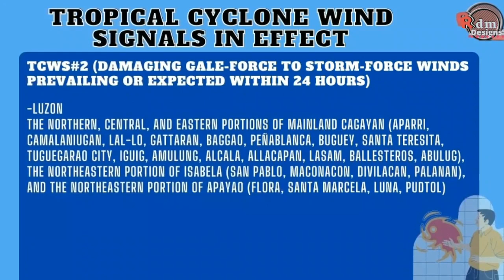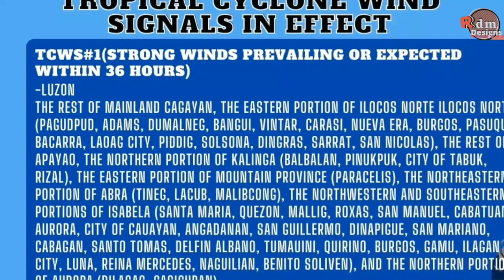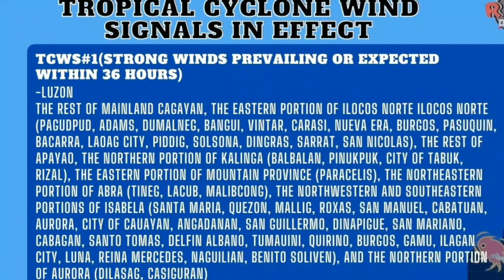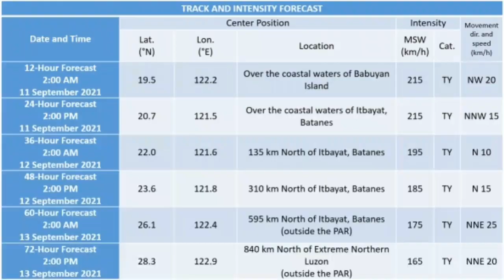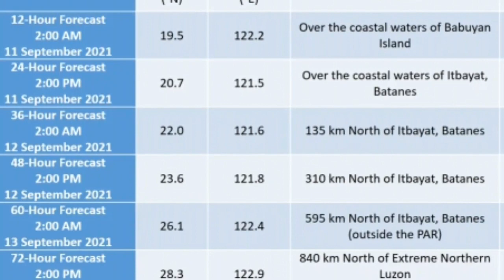as of September 10, 2021, 5:00pm |Signal No. 4 in Babuyan Islands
TROPICAL CYCLONE BULLETIN NO. 15

SIGNAL NO 4, 3, 2 at 1, nakataas sa ilang lugar sa Luzon.
Typhoon “KikoPH” (CHANTHU)
Issued at 5:00 PM, 10 September 2021
Valid for broadcast until the next bulletin at 8:00 PM today.
TYPHOON “KIKO” INTENSIFIES FURTHER AS IT ENDANGERS EXTREME NORTHERN LUZON.
• Location of Center (4:00 PM)
The center of the eye of Typhoon “KIKO” was located based on all available data including those from Baler Doppler Weather Radar at 190 km East of Aparri, Cagayan  (18.1°N, 123.4°E)
• Intensity
Maximum sustained winds of 215 km/h near the center, gustiness of up to 265 km/h, and central pressure of 920 hPa
• Present Movement
Northwestward at 15 km/h